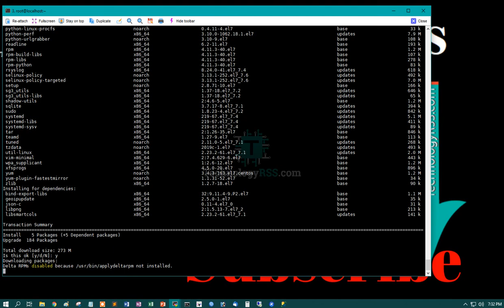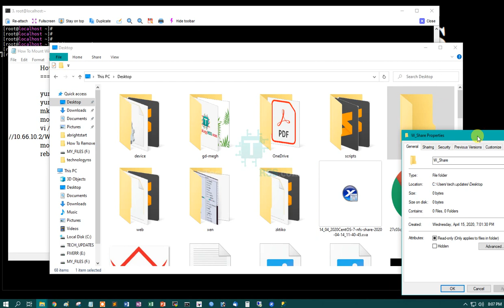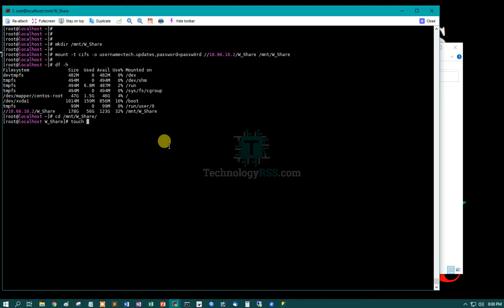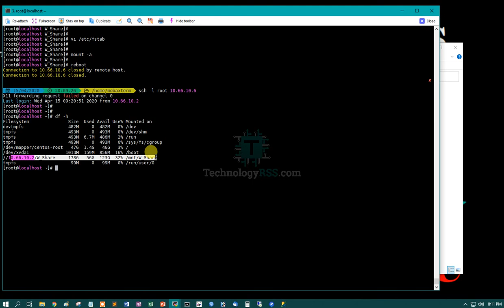How To Mount Windows Share Folder on Centos 7 Using CIFS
Now I want to share how to mount windows share folder on centos 7 server using cifs

Thanks.